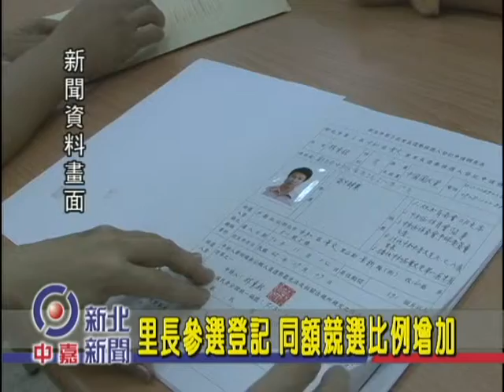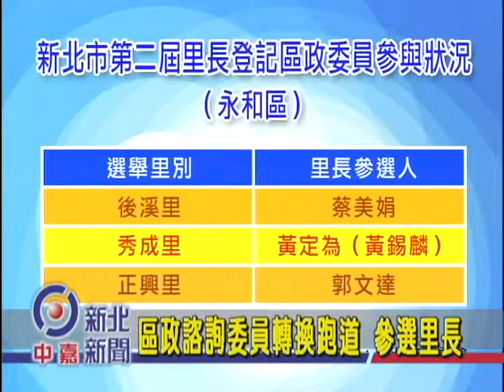100909【中嘉新北新聞】里長參選登記，同額竟選比例增高